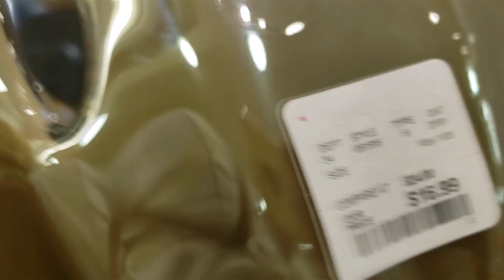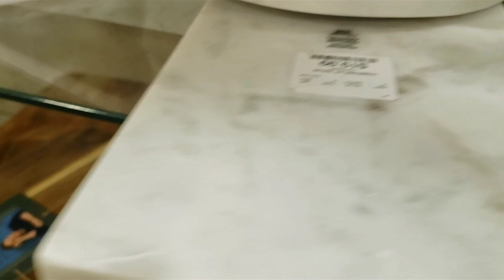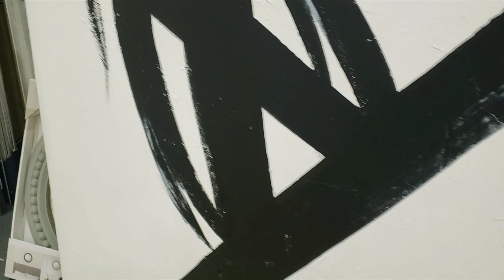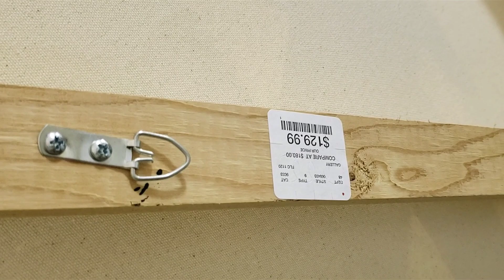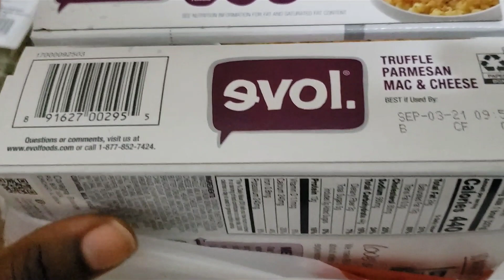decorating & shopping for my new apartment! [homegoods, new furniture & tv lol ]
So this week I decided shop for new apartment decor and show you a few apartment updates and take you along smhimegiids shop with me with a decor haul + I got new furniture and bought a Samsung TV! I also plan to go thrifting . so look out for new thrift with me.

Coming soon will be a whole apartment makeover first starting with my living room makeover!. my style is currently minimal modern scandinavian type but I draw inspiration from many different  home decor styles.

A month ago I moved into my new minimalist apartment! I'm so excited I finally got my keys to new apartment + an empty apartment  tour ofcourse!

If you are excited for apartment vlogs, apartment shopping at homegoods, target, urbanoutfitter, h&m home etc,  home decor tips /videos, grocery haul then I think you should 👇

🔸️F O L L O W   M E   O N  MY  S O C I A L S🔸️